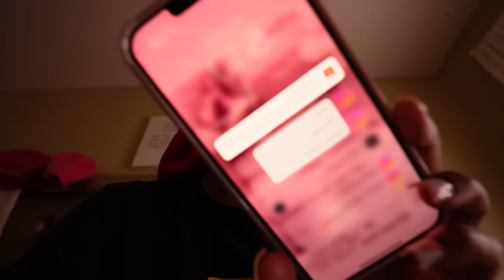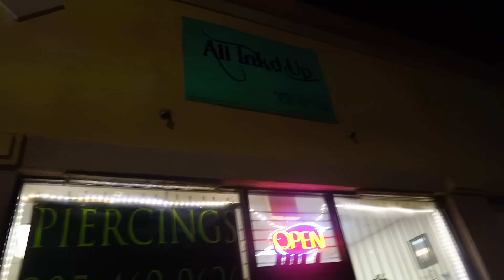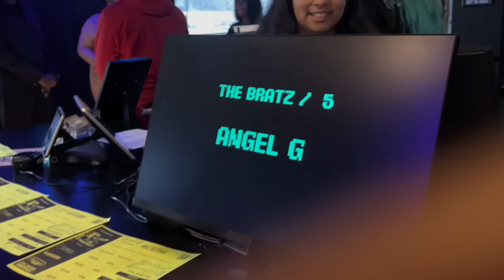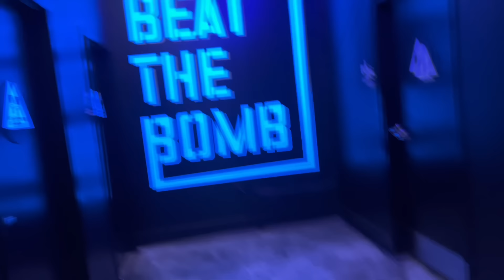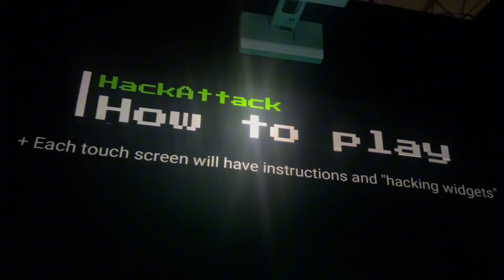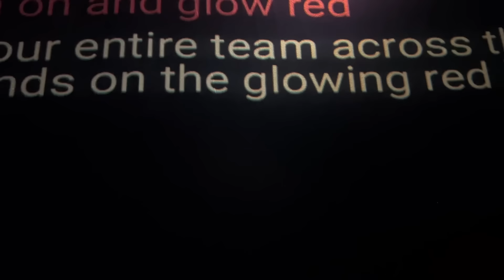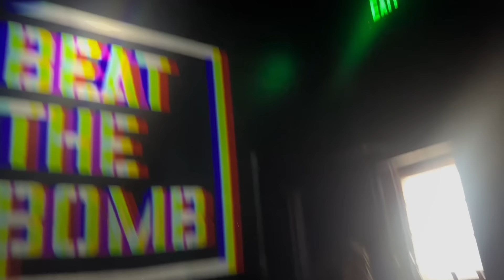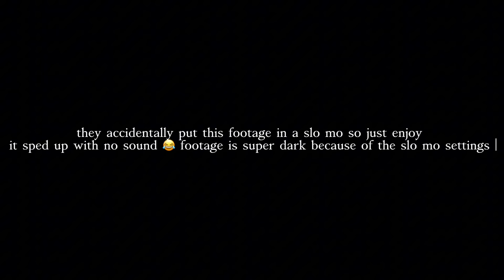My 18th Birthday| belly piercing, Atl, air bnb, outfits, friends, activities, etc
FAQ:
-18 years

camera : sony zv-1 and sony zve-10
make sure to watch all my videos in 4k quality which os 2160p ❤️